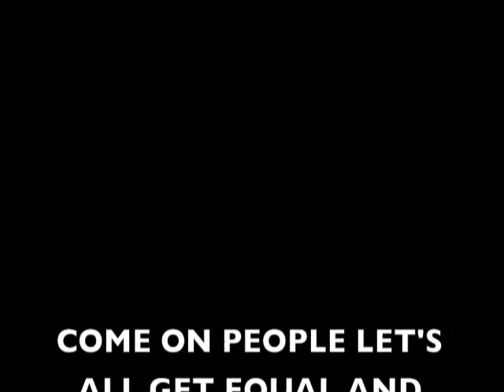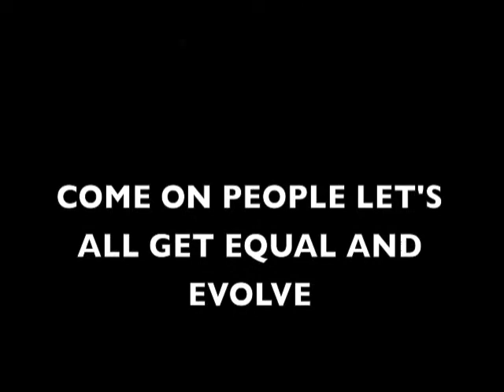FM HI LOW @ EVOLVE 2011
FM HI LOW PLAYS @ EVOLVE 2011
IN THE PALACE YURT.
"TAKE THE BACK ROADS"
SHOT BY KEVIN .